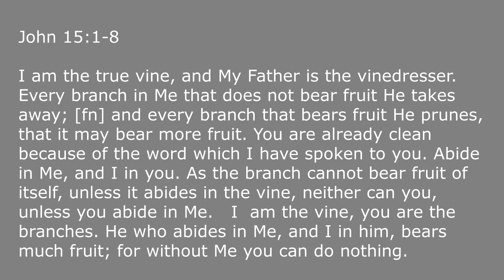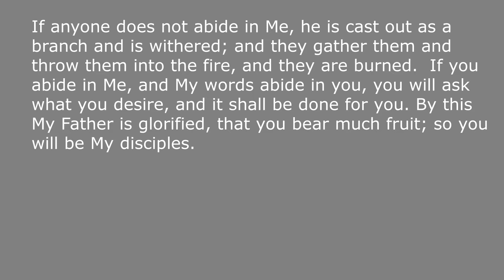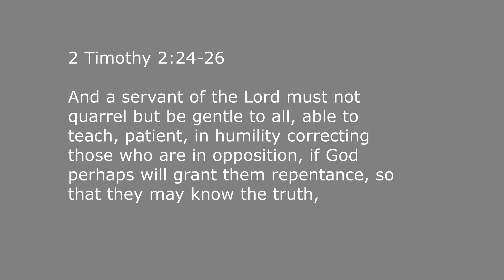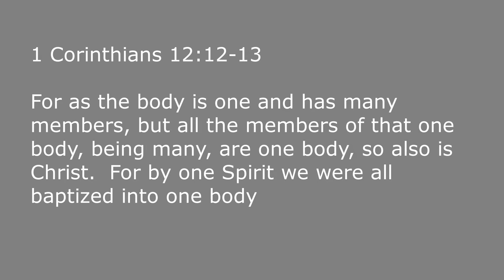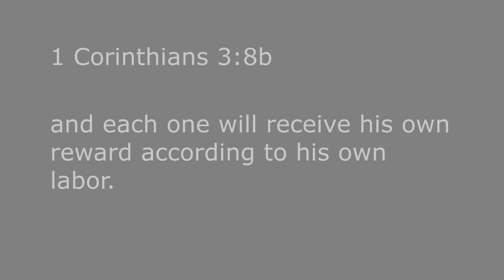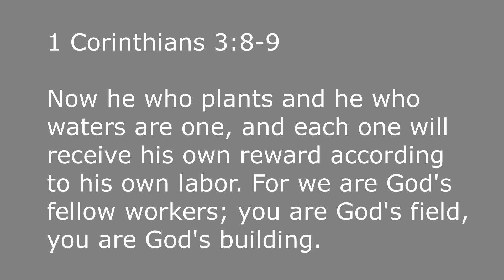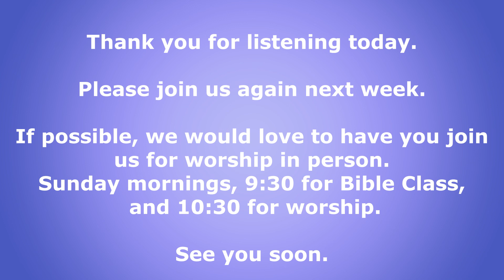Planting and Watering